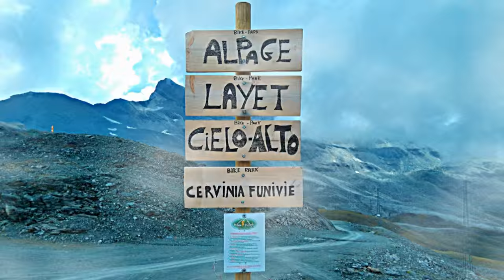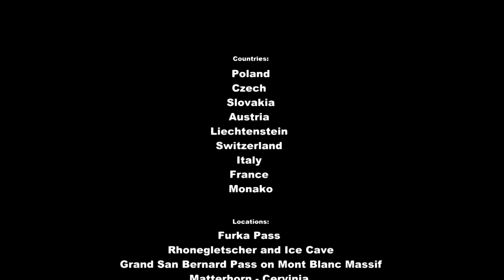Westalpen 4X4 H.A.T. - clip from 4x4 Westalpen Tour 2015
Clip from 4x4 Westalpen Tour 2015. Music by Audiomachine. Mont Blanc Massif, Grand San Bernard Pass, Furka Pass, Rhonegletscher, Matterhorn, Cervinia, Lac du Mont Cenis, Fort Jafferau, old military roads, Tunnel du Parpaillon and more...